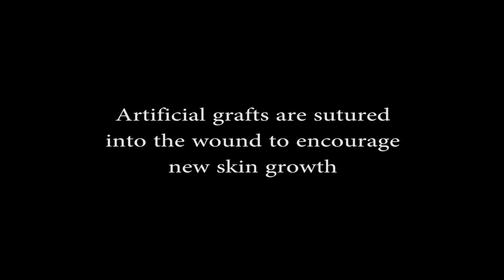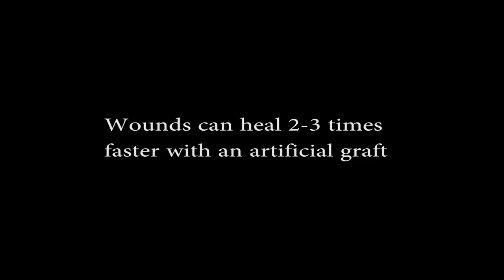Artificial skin graft application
Video showing the application of an artificial skin graft to an open wound on a foot. Used to promote faster skin healing. This graft is an Integra Primatrix graft.